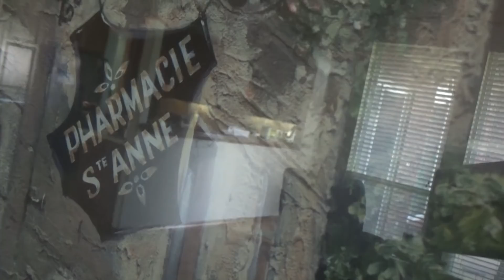Moving Update and Special Request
Moving from our 2nd home due to our retirement.